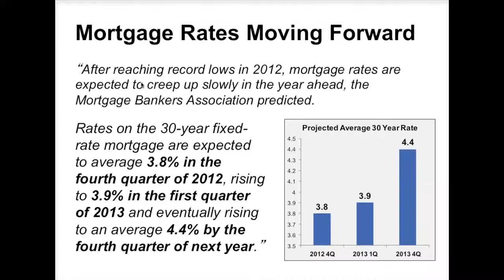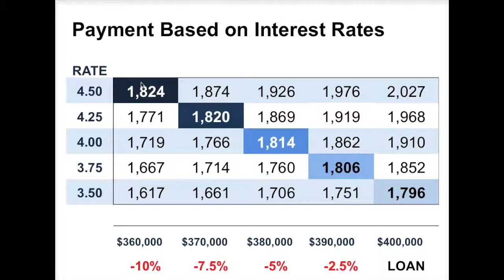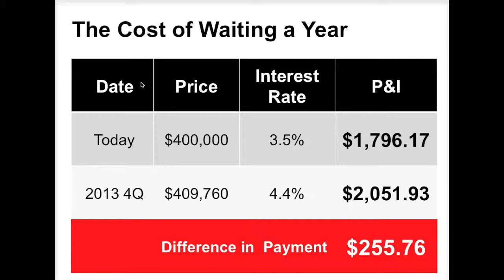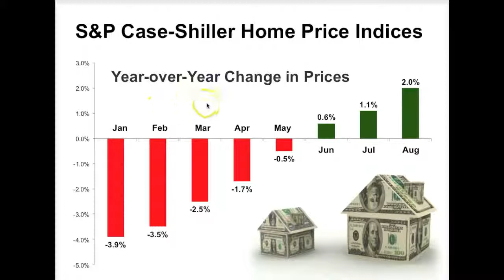Waiting vs Buying Now Analysis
Nate Robinson share valuable information concerning the Real Estate market and helps every to make educated decisions in regards to Real Estate.